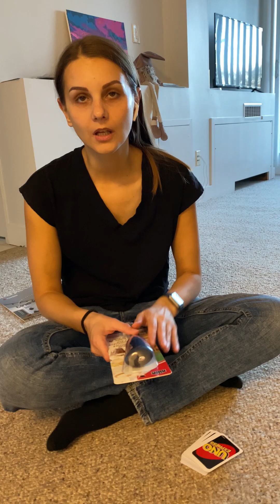19 Октября 2024 - VLOG#486